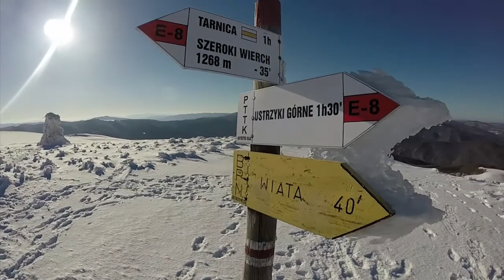Bieszczady National Park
Trip to Bieszczady National Park in Poland, February 2015

Music: Imagine Dragons - I Bet My Life. All copyrights from music belonging to its owner and producer.